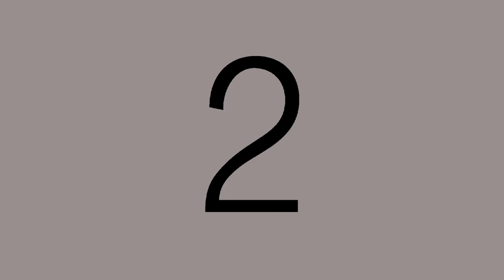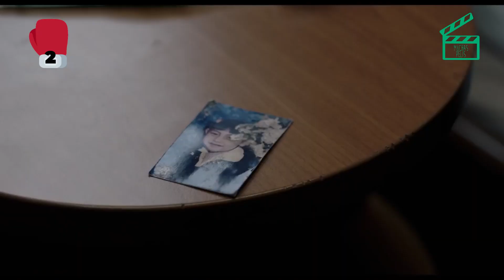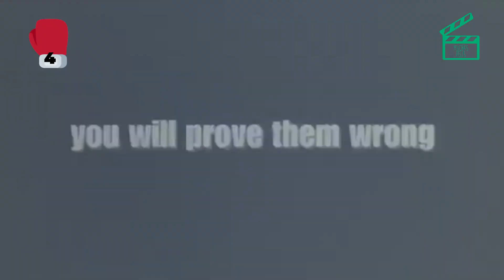Las 5 mejores películas de Box que NO SON Rocky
Nos gusta mucho Rocky, pero también hay otras películas de boxeo que valen mucho la pena.